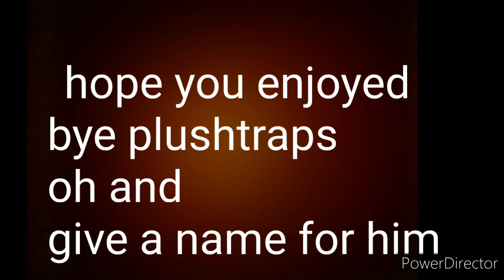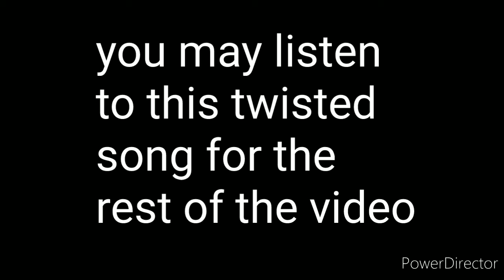Just a test animation(pick a name)new oc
hello plushtraps so yeah pick a name any name and sorry for not posting for about two weeks cause of home work but yeah here is a short animation hope you like it subscribe or not its a choice and hope your day is going well plushtraps byyyyyye oh and STAY TUNED

still waiting for shout outs (-_-)